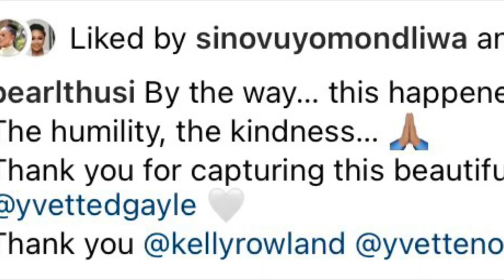Pearl Thusi’s Daughter Breaks Down Crying After She Meets Kelly Rowland.